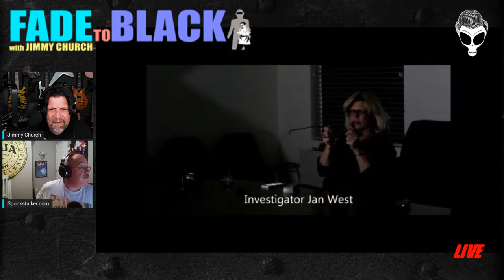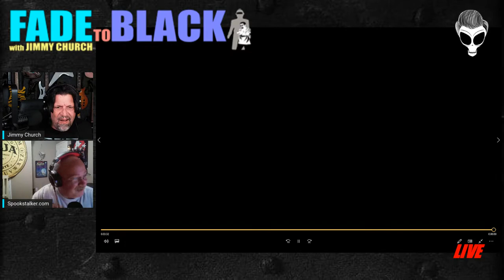Ep. 1704 Dan Terry: Halloween N5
Tonight, Tuesday on FADE to BLACK: Dan Terry is the host of 'Most Haunted' on the UnX Network and joins us for Halloween Night Five!

Dan is a paranormal investigator and author of several books. He is a regular writer for UnX News Magazine, and the latest is The Ghost Girl of Alton. Dan Terry is a native of Franklin County, Missouri. He has been fascinated by the supernatural since watching his first episode of Kolchak: The Night Stalker in the mid-1970s. That, combined with an intense interest in history and storytelling, honed by his years as a cave guide at Meramec Caverns, placed him on the road to paranormal investigation and writing.

He recently moved from Missouri to the mountains of North Carolina with his wife and ghost-hunting partner, Sherri. Dan retired as Police Chief of the New Haven Police Department in August 2018 and continues to ghost hunt around the Midwest. His next plans are to hunt Sasquatch in the Blue Ridge Mountains.

My Patriot Supply: Prepare with Jimmy!